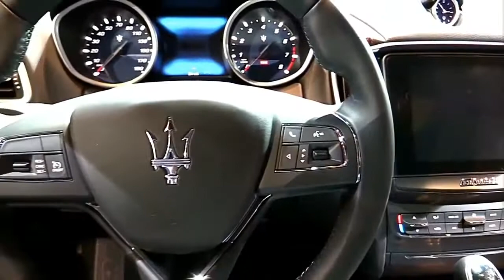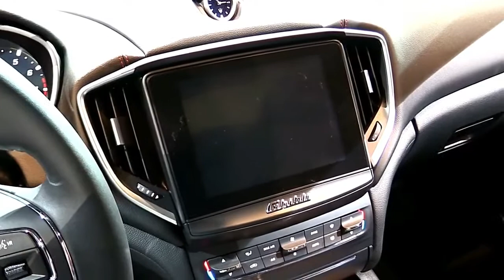2017 Maserati Ghibli Super Premium Features | New Design Exterior Interior | First Impression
2017 Maserati Ghibli Super Premium Features | New Design Exterior Interior | First Impression

LET’S CHECK ANOTHER VIDEO :
3. 2017 Audi RS 7 Performance Limited Red | Exterior and Interior | First Impression | Look in HD
5. 2017 Audi Q7 3.0T Quattro Pearl White | Exterior and Interior | First Impression | Look in HD
8. 2018 Toyota Tundra TRD Sport Grey Features | Exterior and Interior | First Impression | Look in HD
9. 2018 Mercedes E Class Coupe E400 Features | Exterior and Interior | First Impression | Look in HD